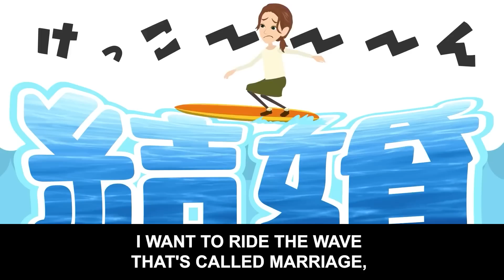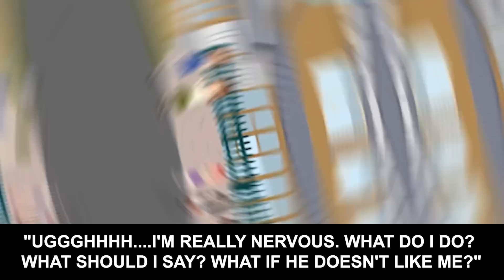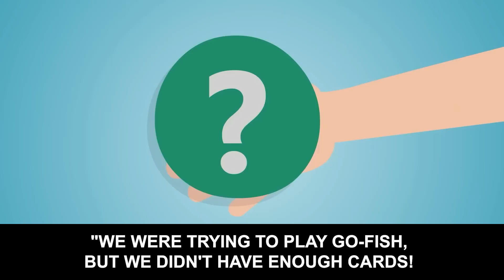I finally got a engaged, but my boyfriends father didn't approve of me... [Gossip]